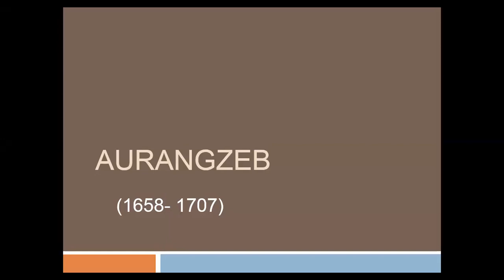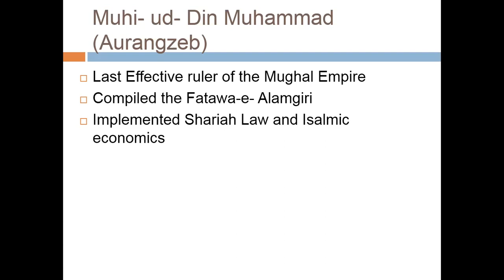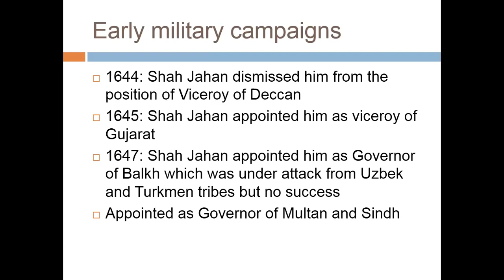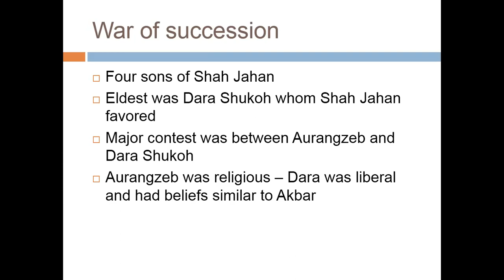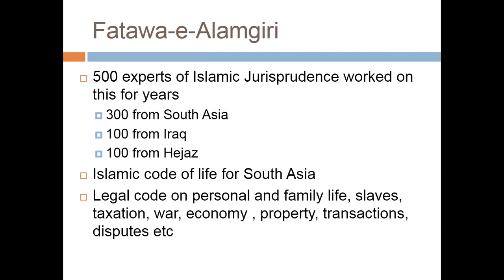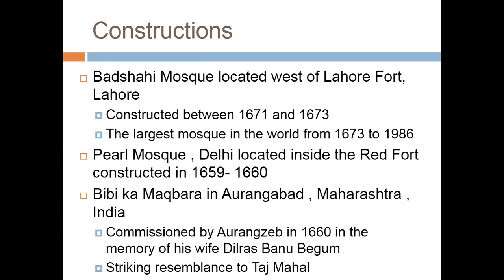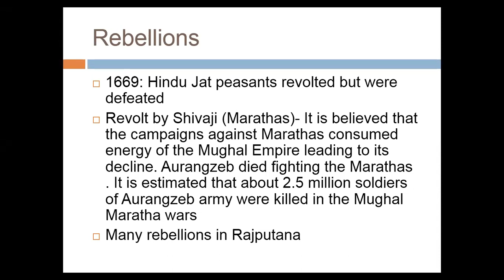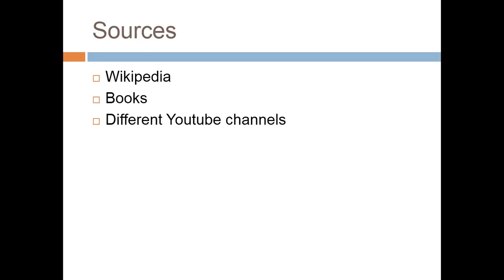Lecture # 73 : Aurangzeb Alamgir (1658-1707).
In this lecture we will discuss the rule of famous Mughal Emperor Aurangzeb Alamgir which started from 1658 and lasted till 1707.